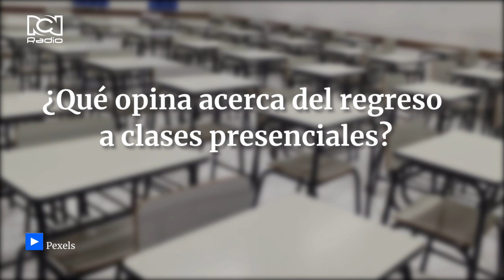Regreso a clases presenciales, ¿Está de acuerdo?. Esto opina la gente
Esto opina la gente en la calle sobre el regreso a los colegios de forma presencial.
¿Está de acuerdo con que los niños regresen a las aulas?